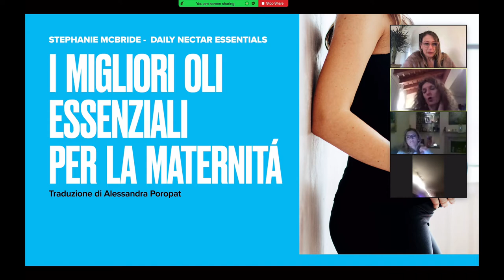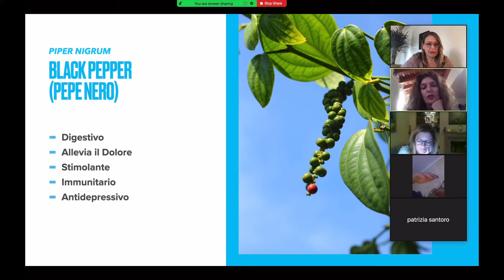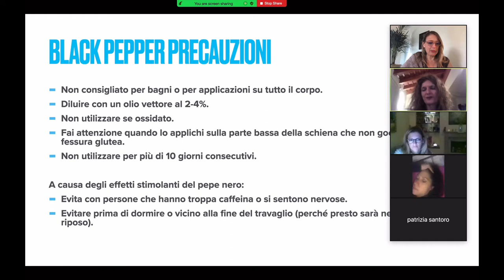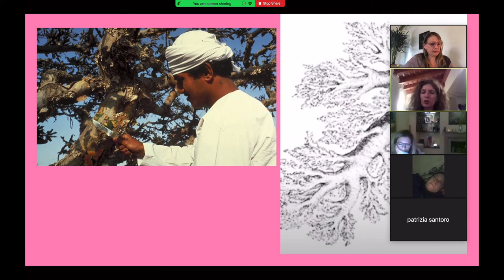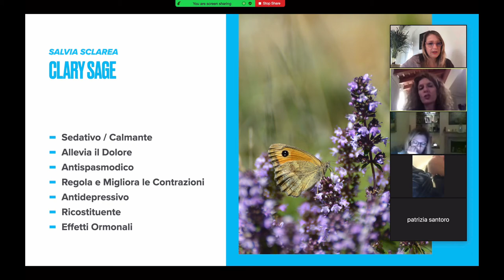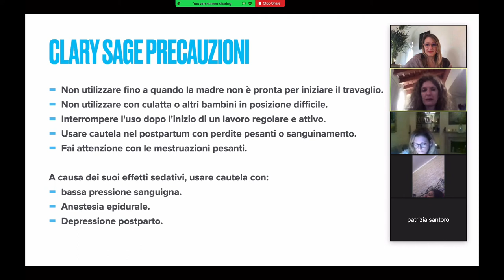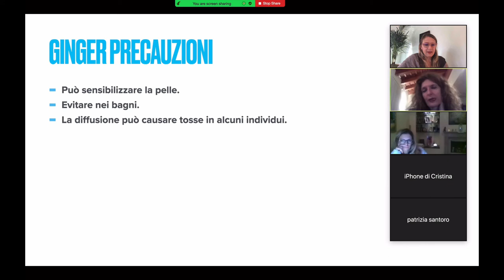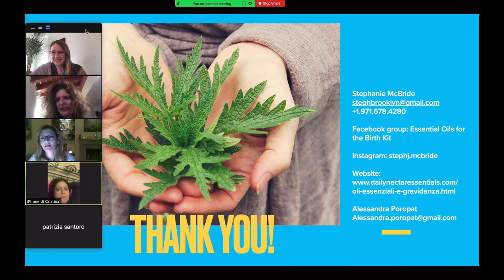Oli Essenziali e Gravidanza pt. 2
🌿In questo video imparerai I Migliori Oli Essenziali per la Maternitá e Oli Essenziali e Gravidanza.

Con una modesta conoscenza sulla sicurezza e l’applicazione, gli oli essenziali possono essere estremamente piacevoli e un modo naturale per gestire i disagi e i problemi fisici, nonché le emozioni fluttuanti che spesso sorgono in gravidanza, dopo il parto e nella cura dei bambini. Se sei una futura mamma o un futuro papà, un'ostetrica o un'educatrice di oli essenziali o un altro professionista del parto, i materiali educativi su questo sito web ti daranno una sbirciatina su come approfondire la tua conoscenza e consapevolezza delle complessità degli oli essenziali e della gravidanza.

e-Course: Oli Essenziali per il Benessere Materno (Italiano) 💚

🌿Questo corso di formazione online è stato sviluppato per professionisti del parto, futuri genitori e educatori di oli essenziali che vorrebbero imparare a usare gli oli essenziali in modo sicuro ed efficace durante ogni fase della maternità e prima infanzia.

🌿I partecipanti impareranno le diverse applicazioni degli oli essenziali, le concentrazioni e precauzioni da osservare mentre esplorando come meglio utilizzare gli oli essenziali per i comuni disagi che si presentano durante la gravidanza e parto incluso: nausee, indigestione, affaticamento, smagliature, doglie, preoccupazioni legate all’allattamento, dentizione e coliche.

🌿Le persone che completano il corso e superano i cinque quiz riceveranno un certificato di conclusione del corso.

🌿Il corso si presenta in otto moduli presentati in modo meraviglioso e accompagnati da registrazioni audiovisive in inglese con sottotitoli in italiano. Ogni modulo dura circa 30 minuti. Tutti i moduli sono arricchiti da foto, citazioni di ricerche, tavole e formule semplici per l’uso degli oli essenziali. ​

insegnato da: Stephanie McBride
tradotto da: Alessandra Poropat